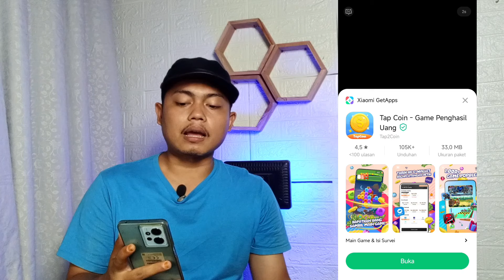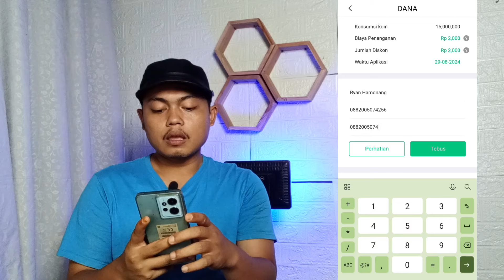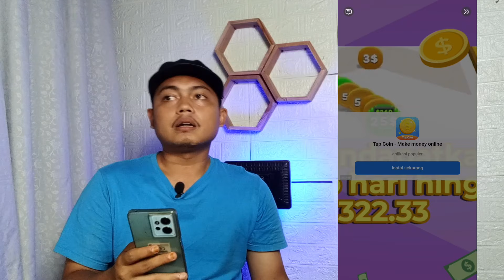WIDRAW 500RB DI APLIKASI INI, UDAH TERBUKTI WORK! REKOMENDASI APLIKASI PENGHASIL SALDO DANA TERCEPAT